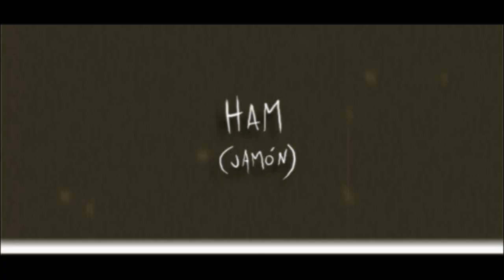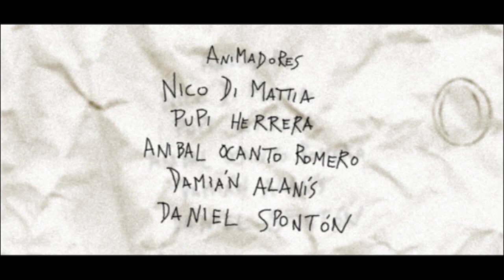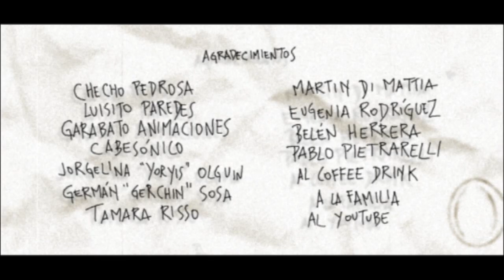HAM (jamón) - Animated Short Film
Animated short film, traditional hand drawn, directed by Nico Di Mattia
Animators: Nico Di Mattia, Pupi Herrera, Aníbal Ocanto, Damián Alanís, Daniel Spontón.
Script: Pupi Herrera, Anibal Ocanto
Sound designer: Turkhy-F
"Two refined pigs eat tea and cakes until one of them breaks this peaceful moment"
"Dos refinados cerdos comparten té y pastelillos hasta que no de ellos rompe con la paz del momento"